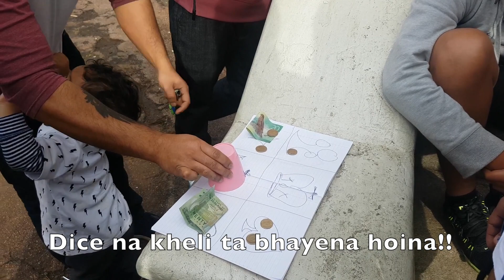Picnic in the Park - 2017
Darjeeling Gorkheys in NZ enjoying some family time and good food. Despite the weather we braved it and made sure that we had fun and raised some fun.